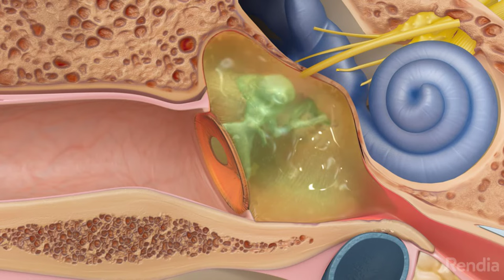Ruptured eardrum (perforated eardrum)Treatment for eardrum rupture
Overview

A ruptured eardrum (tympanic membrane perforation) is a hole or tear in the thin tissue that separates your ear canal from your middle ear (eardrum).

A ruptured eardrum can result in hearing loss. It can also make your middle ear vulnerable to infections.

A ruptured eardrum usually heals within a few weeks without treatment. But sometimes it requires a patch or surgical repair to heal.